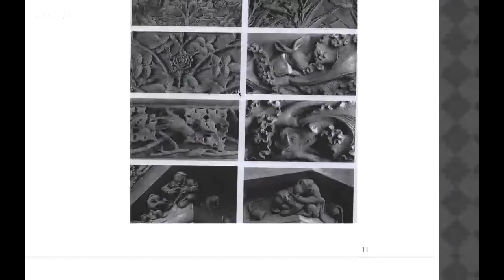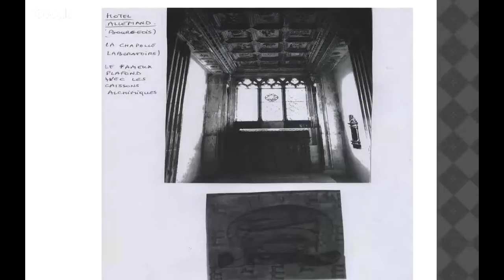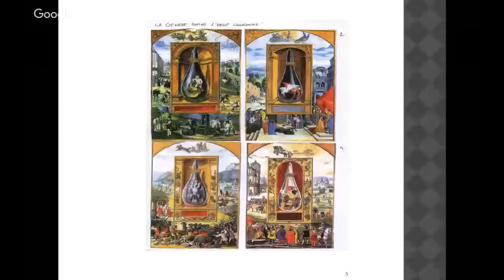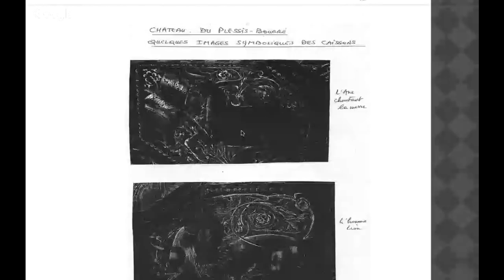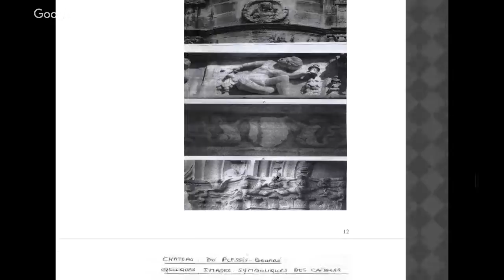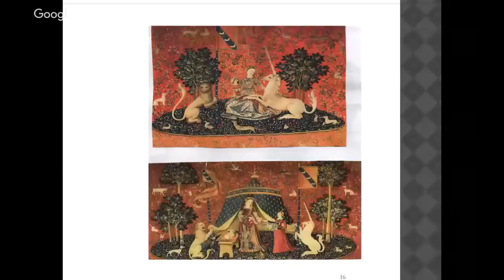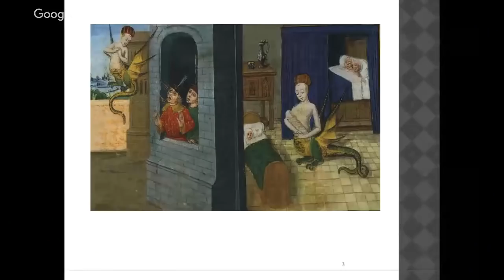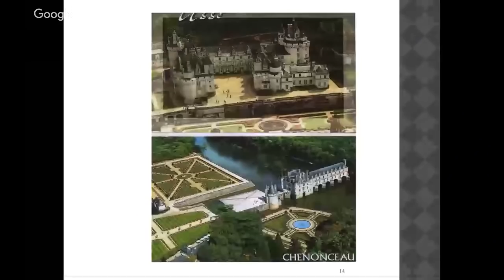« Histoire secrète de France : La Renaissance » avec Michel Deseille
Emission diffusée le jeudi 08 mars 2018 à 20h30

Partie 5 : « Histoire secrète de France : Du néo-spiritualisme de la fin du XIXe siècle à la crise finale »

Né à Boulogne/Mer en 1950, Michel Deseille est licencié en Histoire et érudit. Il consacre une grande partie de sa vie au service de l'éducation à enseigner cette belle matière. Michel Deseille a été professeur d'histoire pendant des dizaines d'années, il était spécialisé dans l'histoire des religions et des mentalités.

Depuis son plus jeune âge, il s’est intéressé aux histoires mystérieuses comme les continents disparus, les lieux ou monuments étranges comme les pyramides et à des gens aux noms curieux : Cathares, Rose-Croix, Templiers...

Aujourd'hui, à 65 ans, il se consacre à la préparation de conférences qui lui donnent l'occasion enfin de restituer plus de 40 années de recherches concrètes dans le monde secret de l'ésotérisme.

Nous retrouvons Michel Deseille sur l'antenne de Nuréa TV pour une émission dans laquelle nous aborderons l'Histoire secrète de France, et la période de la Renaissance.

Merci d’avance pour vos partages et invitations.